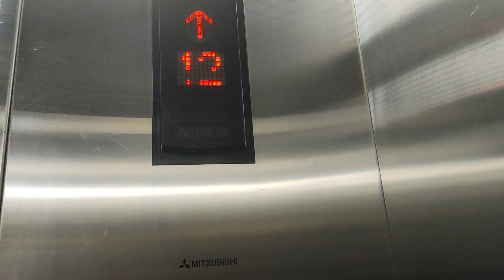Cargo elevator at hong kong new mandarin plaza from east tsim sha tsui (香港尖東新文華中心貨用升降機)